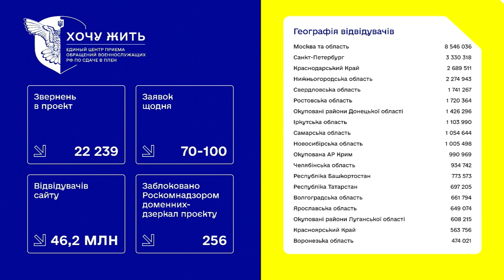Treatment with captured military personnel of the aggressor country in Ukraine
Organizers: Media center Ukraine - Ukrinform.

Participants: Andriy Yusov - GUR MO; Petro Yatsenko - Coordinating Headquarters for the Treatment of Prisoners of War; Vitaly Matvienko is the spokesperson of the "I want to live" project.